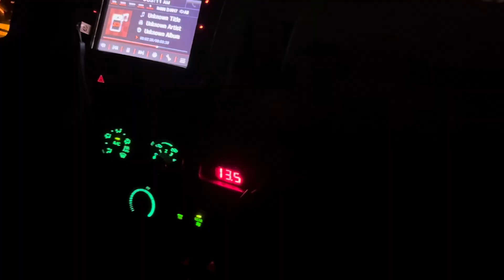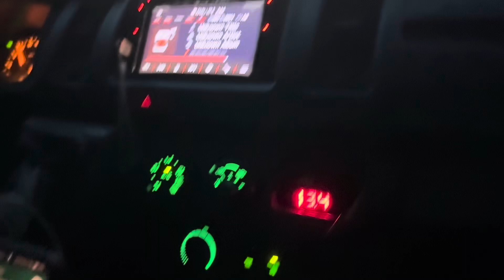2024 Photo Tour at Alibijaban Island & Mulanay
Joined  Shutter Adventures Co and experienced their Photo Tour at Alibijaban Island & Mulanay in San Andres Quezon.

It was a long trip though fulfilling for photography aficionados especially those that specialize in landscape photography.